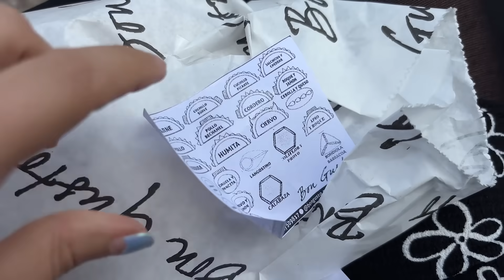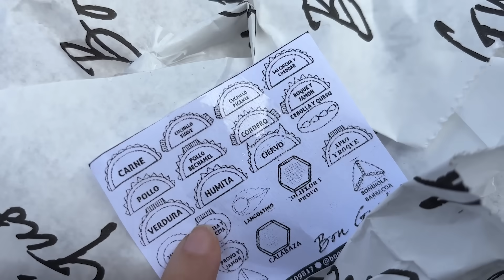DIA 2: LA CASA de TE Mas ANTIGUA de TODA PATAGONIA... TENGO OPINIONES 🇦🇷 VIAJE PATAGONIA ARGENTINA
Casa de te Arrayan, la casa de te mas antigua de toda Patagonia. Vale la pena?

★ESCUCHA MI PODCAST ➜ Escucha mi podcast! tenes 60 dias de prueba gratis para que lo puedas disfrutar

Beso gigante

XOXO

Caro